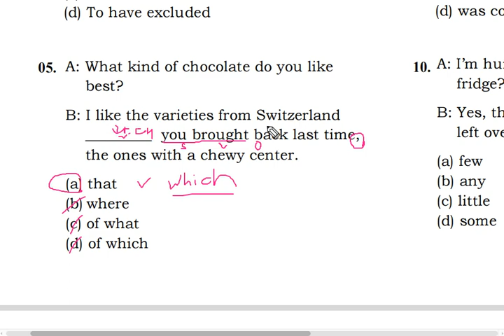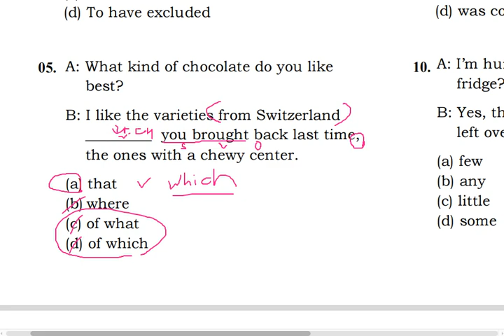텝스 04 문법 05 해설 곽영어